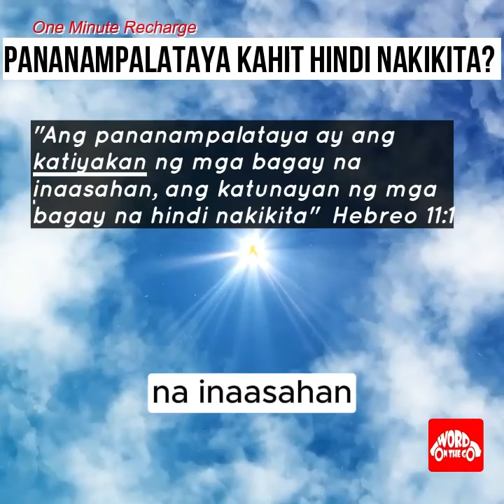To see is to believe? Totoo ba?